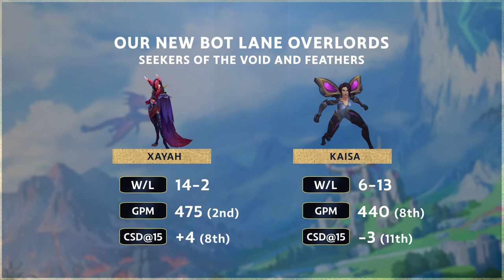Eye-Popping Stats From Worlds2023 so Far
From the Xayah and Kai'sa takeover to EU Barons and GenG's domination, we take a look at some of the whackiest champion and player stats from Worlds2023 so far